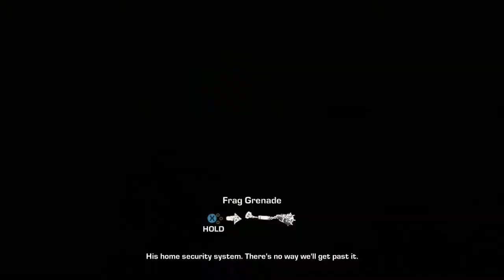Gears Of War Judgmnent Walkthrough Part 6 "Paduk's Testimony" (No Commentary)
Gears of War: Judgment Gameplay Walkthrough Episode (Part) 6 includes Kilo
Squad moving towards Elliot's mansion. This walkthrough for Gears of War: Judgment will include the Full Game, Bosses, Main Cut Scenes, Main Missions, Gameplay and Ending.

Gears of War: Judgment is a military science fiction third-person shooter video game, developed by People Can Fly and Epic Games and published by Microsoft Studios for the Xbox 360 in North America on March 19, 2013, with subsequent regions following later that month. It is the fourth entry of the Gears of War series.

The game's story takes place during flashbacks recalled by Baird and his team during a hearing at a COG military tribunal. Each level is a recollection by a different member of the team. Lieutenant and mechanical genius Damon Baird, former Thrashball player Augustus Cole, Onyx Guard cadet Sofia Hendrick and former UIR soldier Garron Paduk. Upon hearing Baird's testimony it flashes back to Kilo Squad during the early time of emergence day the locust have seized control of many human areas and seek to take over Sera.